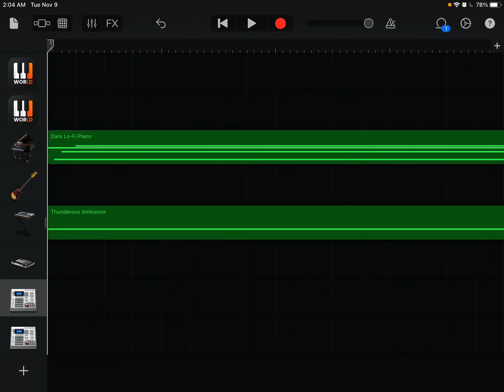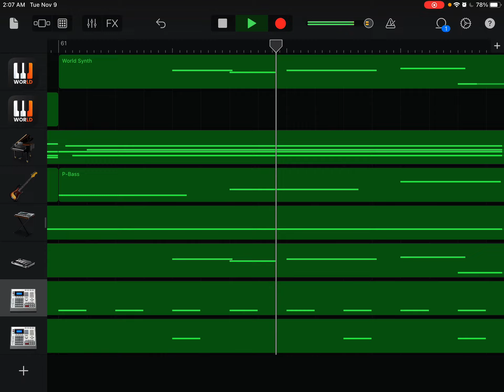FNF - v.s. sans. - It’s Raining Somewhere Else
and its done
yes i musically referenced
is that legal